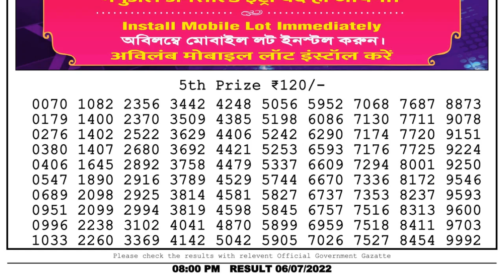🔴 Lottery Sambad Live 08:00pm 06/07/2022 Evening Nagaland State Dear Lottery Result Pdf Download